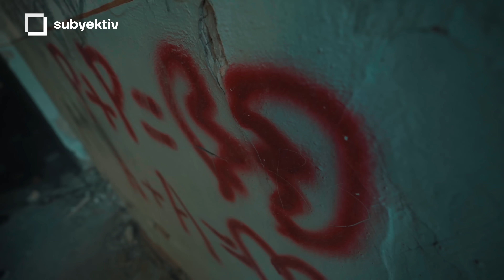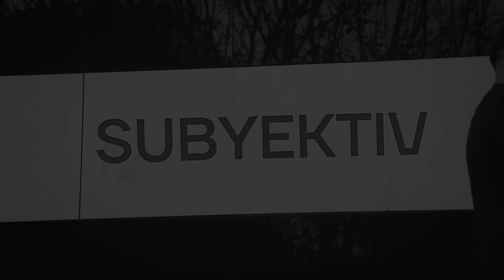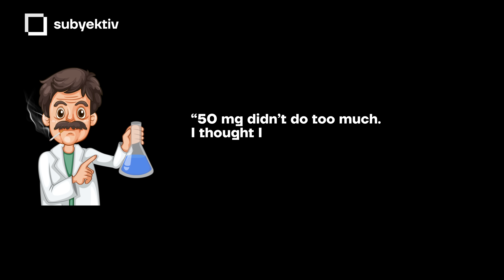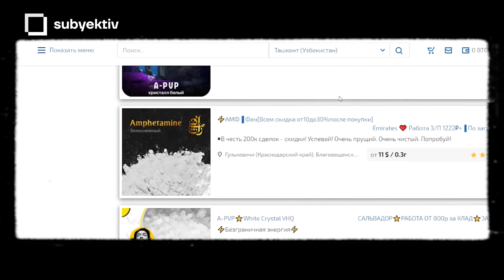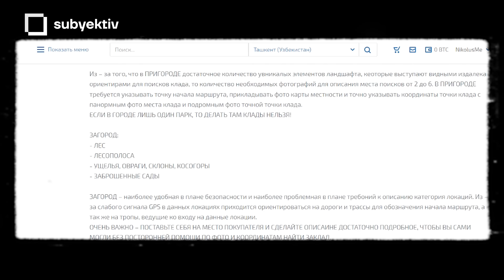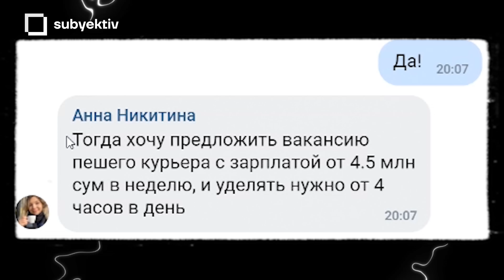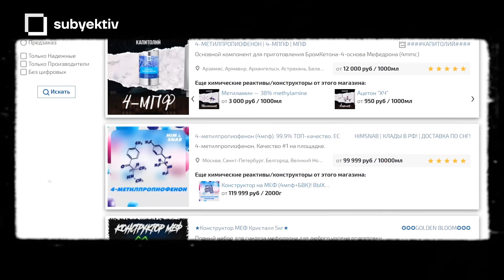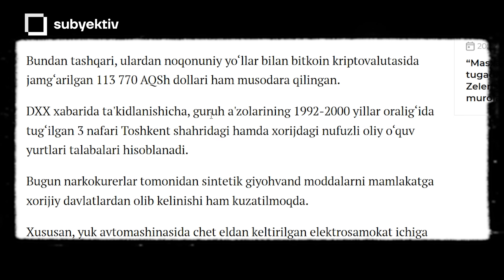Eng DAHSHATLI narkotiklar endi O‘ZBEKISTONDA | SUBYEKTIV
Ushbu ko‘rsatuv quyidagi hamkorimizsiz imkonsiz bo‘lar edi:
🏢 Oxygen Development – Baxtli hayot kaliti!

▪️ UZCARD: 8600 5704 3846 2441 (Ziyoxonov Jamshidxon)

Bosh homiy: Kun.uz internet nashri
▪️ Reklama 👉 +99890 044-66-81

00:00 – tizer
01:00 – Bu OSH TUZI emas!
01:43 – REKLAMA oʻrniga
02:20 – SINTETIKA NIMA?
03:34 – SINTETIKAning qanday KODLI nomlari bor?
03:47 – SKOROST NIMA?
05:03 – MEFEDRON TARIXI
05:45 – NIMAGA ular TUZ deyiladi?
06:18 – DIZAYNER NARKOTIKLARI NIMA?
07:20 – TUZLAR QANDAY SOTILADI?
08:56 – NARKO-MAGAZINLARDA KIMLAR ISHLAYDI?
09:17 – KLADMEN KIM, U TUZLARNI QAYERDAN OLADI?
10:46 – PASPORT va RASMINGIZNI tashladingiz, TAMOM...
12:45 – Hamma QORA ISHLAR KLADMENLAR boʻynida
13:30 – “AVTOMATDA GVARDIYA tushib KELDI”
16:20 – OʻZBEKISTONDA 3 ta LABORATORIYA topilgan
17:12 – “TOMDAN 1 ta BOLA TUSHIB KETGAN”
17:43 – SINTETIKA ISTEʼMOL qilish OQIBATLARI
18:46 – “Bu MODDADA sizga voobshe FARQI YOʻQ”
19:04 – BUNI OXIRI OʻLIM!
19:51 – “ROZOVOE UPOTREBLENIE” NIMA?
20:43 – NARKOMANNI REABILITATSIYA qilish nimaga QIYIN?
22:03 - BACKSTAGE